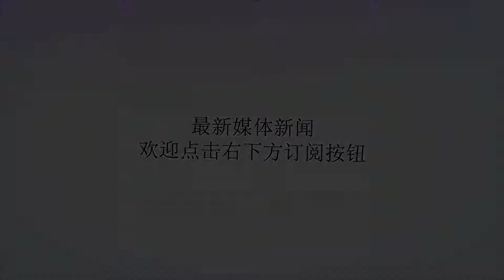世界杯中超转会！卡拉离建业，重庆求购巴西前锋，瓜林欲回归国米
Many thanks.仅效力半年，建业外援胡安-卡拉宣布离队北京时间昨晚，河南建业外援胡安-卡拉更新了个人I，宣布了自己离开球队的消息。卡拉在I写道：“我要感谢建业俱乐部和所有支持我的球迷，很难忘这一段在中超联赛效力的经历。不管我去哪里，我都会继续支持你们。”卡拉在本赛季初从西甲赫塔菲加盟建业，作为球队主力后卫为建业出场11次。夏窗期间，建业签回了功勋外援伊沃，且外援仍有引援可能，因此卡拉与建业解约，目前他的下家仍未确定。虽然仅效力半年，但卡拉强硬的防守为建业保级立下了汗马功劳！外媒：重庆斯威300万求购巴西前锋塞巴根据希腊媒体《TO10》的消息，重庆斯威有意奥林匹亚科斯的前锋塞巴，这位巴西进攻球员有望在几天内正式加盟重庆。此前重庆曾追逐过包括伊涅斯塔、登贝莱等人，不过最终都没能如愿。而在近日，出生于1992年的塞巴又成为球队最新的目标。塞巴此前与重庆主帅保罗-本托就有过合作，16-17赛季本托执教奥林匹亚科斯时塞巴就得到球队重用，在当赛季他出场43次打入7球并贡献12次助攻。不过在本托离开球队后他也失去了主力位置。一旦塞巴加盟，那么重庆的阿根廷后腰阿吉雷将会离队。塞巴此前曾入选过巴西国青队，在场上他可以出任前锋以及左右边锋等位置。经纪人：瓜林做好了降薪回归国米的准备近日瓜林的经纪人在接受媒体PassioneInter采访时透露，瓜林打算降薪回归国米。“瓜林保持了身体和精神上的良好状态。他仍然很有动力，面对国米的召唤，他会准备好的。他的工资不成问题，因为他已经做好了降薪回归国米的准备。”瓜林在2013年到2016年期间为国米效力，并在2016年冬窗以1300万欧元的转会身价加盟申花。从中超回归主流联赛肯定要降薪的，毕竟在中超都是溢价的！